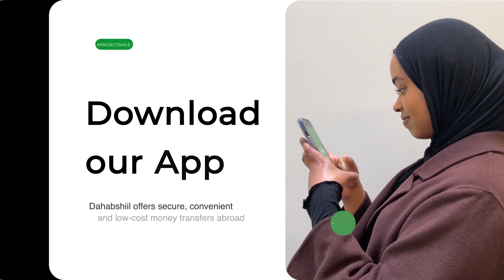"Kii Hooyadaa Guursadaaba Waa Adeerkaa Ee Marka..."Abwaan Mursal Aar-Barri